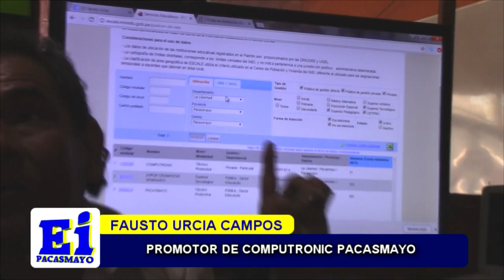COMPUTRONIC: 26 AÑOS AL SERVICIO DE FORMACIÓN DE PROFESIONALES TÉCNICOS